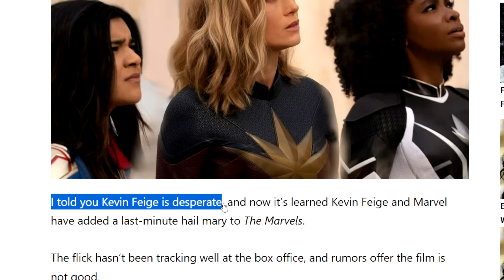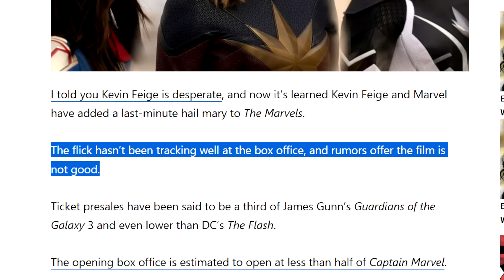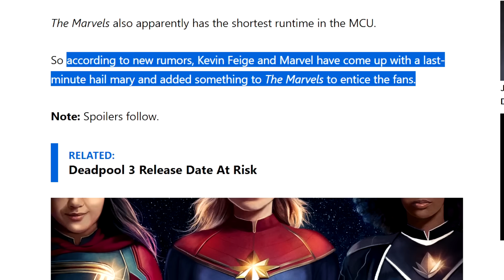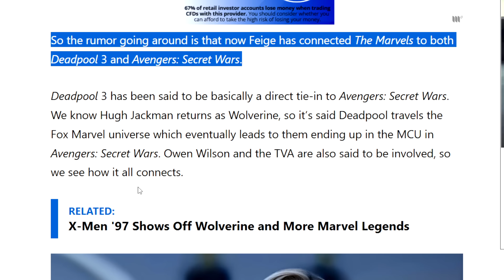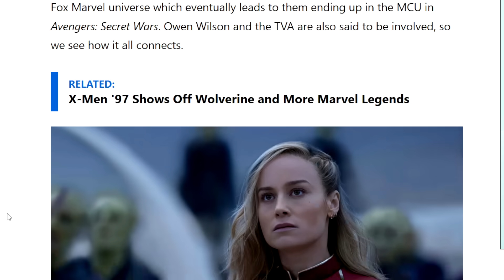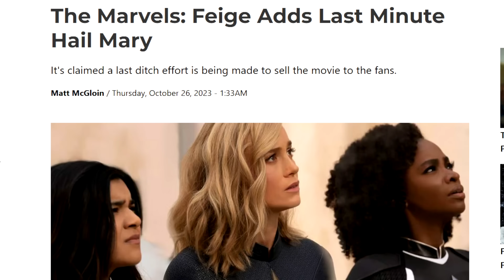THE MARVELS Kevin Feige "Freaking Out" So He Connects The Film To Deadpool 3!